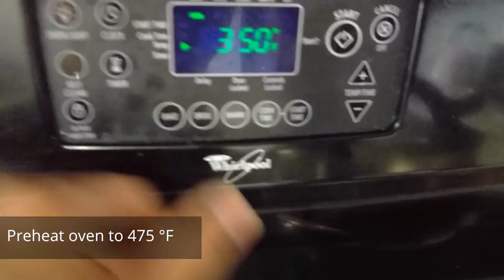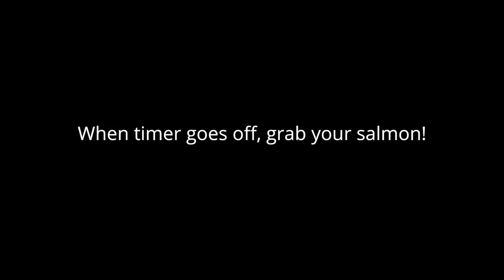[FIT Films] Salmon in 15 Minutes (Recipe)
Make healthy salmon and asparagus in under 15 minutes!

Ingredients
1) 3 sticks of asparagus
2) ~0.5 lb of salmon
3) 1/2 of an avocado
4) Black pepper
5) Olive oil

Cooking Utensils
1) Oven pan
2) Oven
3) Oven mitts

Instructions
1) Preheat oven and set to 475 degrees Fahrenheit
2) Place asparagus and salmon in an oven pan - drizzle with oil and add black pepper
3) Once oven is ready, place asparagus and salmon in oven and set a timer for 12 minutes
4) Slice up 1/2 of an avocado
5) When timer is complete, plate your asparagus and salmon - add on the avocado